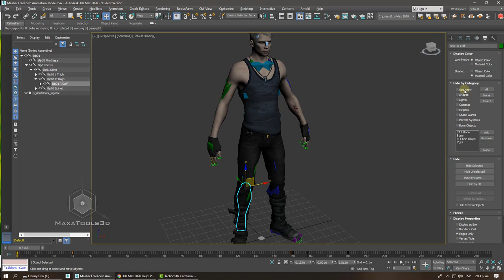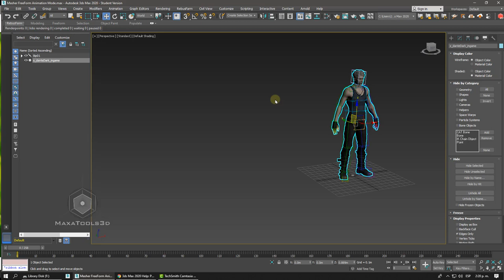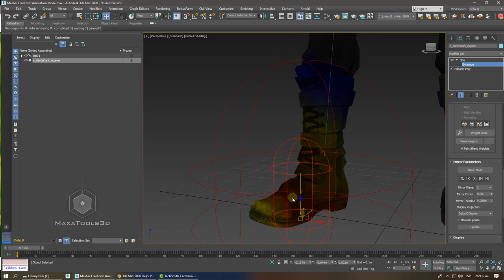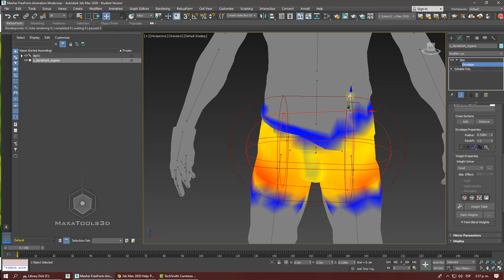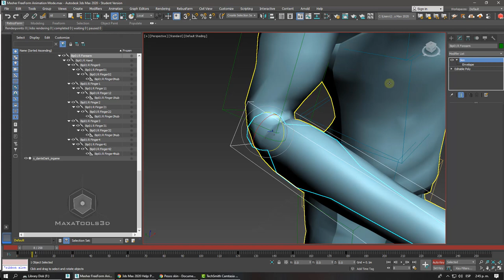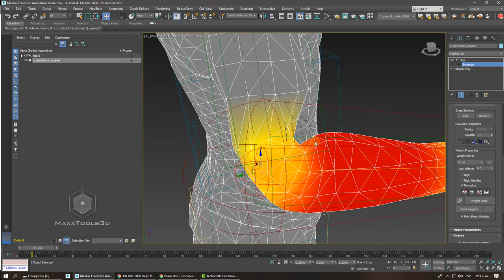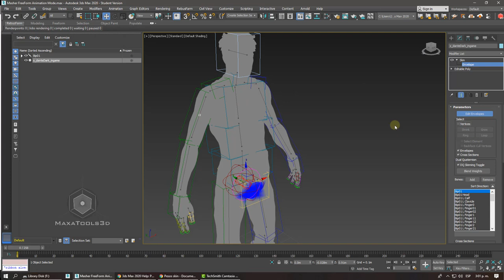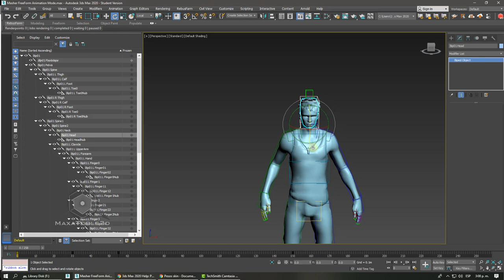Intro Biped Character Studio Modificador Skin Parte 04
Video Recomendados:
Descargas
Posted by Umar Muzammil